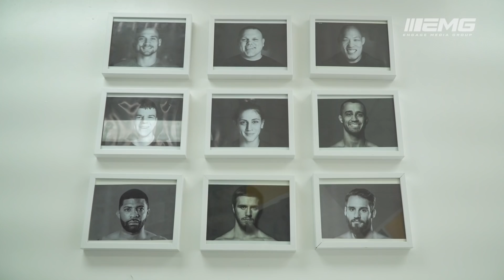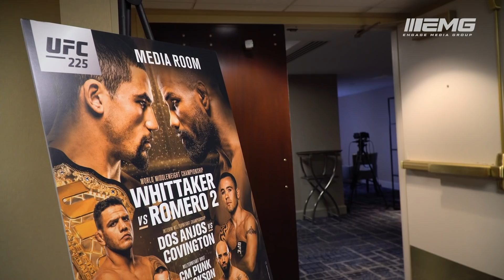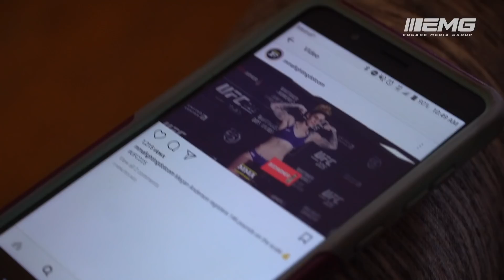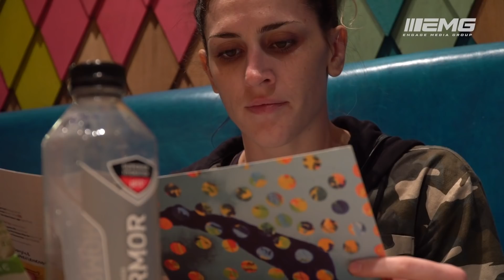UFC 225 - Megan Anderson vs. Holly Holm - EMG Access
Look back on when EMG Access followed Australia's Megan Anderson during the lead up to her UFC debut in Chicago, Illinois.